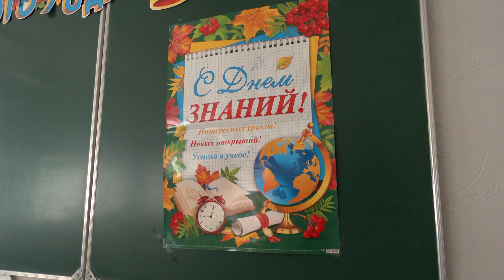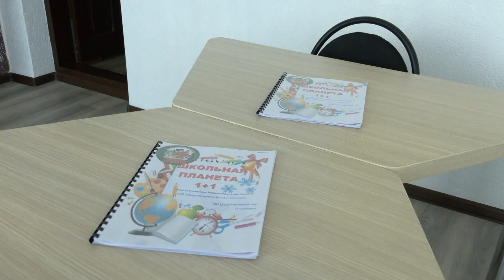5 августа – последний день приемки учреждений образования к новому учебному году